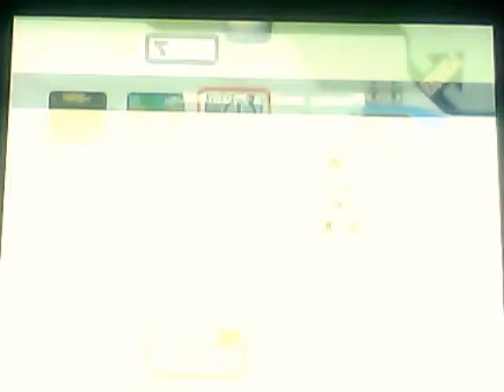Super Smash Bros. Brawl - Online Friendlies w/5D'sPeach Part 7 - Two Angels' Shenanigans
We're back to the mirror mode of Brawl! Yay! :D lol
In my opinion, the video is worth watching for my commentary. The vid quality itself. it's decent.

After about nearly a month of not brawling, I asked 5D'sPeach if she wanted to brawl. She was up for it. :D